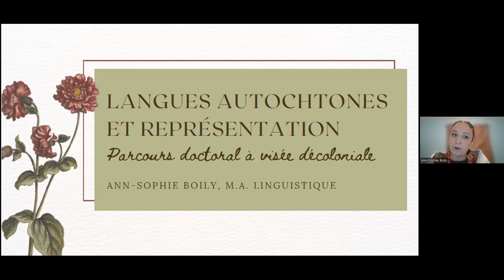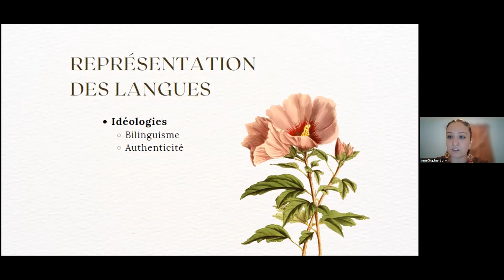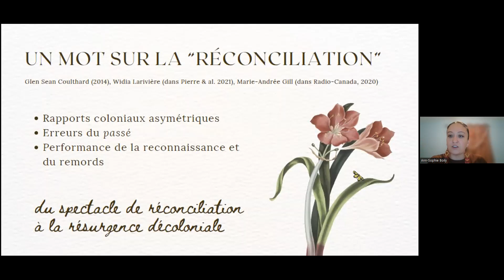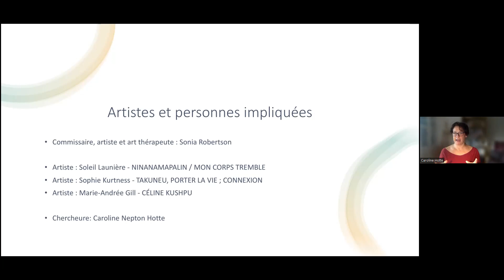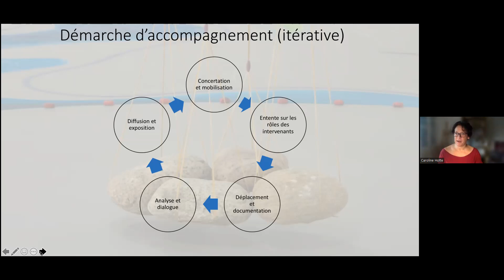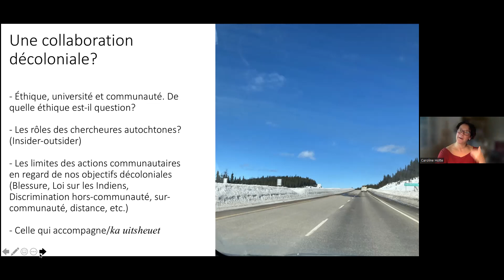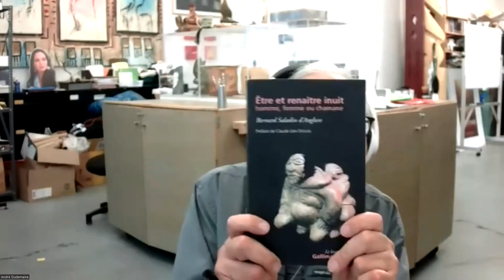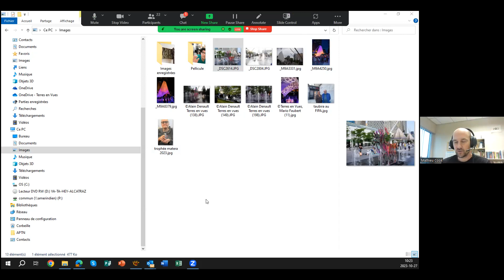2023_L’engagement comme moteur de paix et de décolonisation (1re partie)_FR_Oct27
Comment imaginer la paix sans chercher la justice et la liberté pour tous.tes, dans toutes les sphères de l’activité humaine ? Lorsqu’il est question des réalités des Premiers Peuples dans les Amériques, cette question en appelle une autre : comment peut-on s’opposer au colonialisme sous toutes ses formes, partout, tout le temps ? En réponse à ces questions, il importe de considérer à la fois les possibilités d’engagement dans la sphère publique et celles qui prennent place dans un environnement plus discret. Cette session s’intéresse aux différentes façons de s’engager envers une transformation sociale par le biais des arts, des luttes sociales, de la gouvernance politique, des sciences… Elle donnera la parole à des femmes, des hommes, des personnes autochtones et allochtones, à propos des réalités autochtones au Québec.